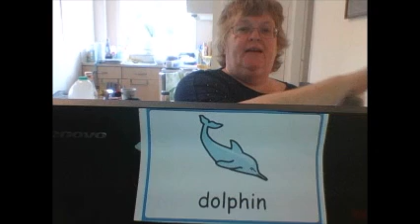Sea creature song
Sea creatures song based on "A Hedgehog is very prickly"